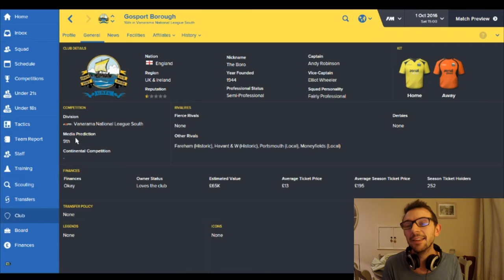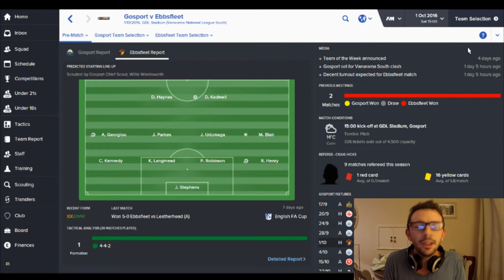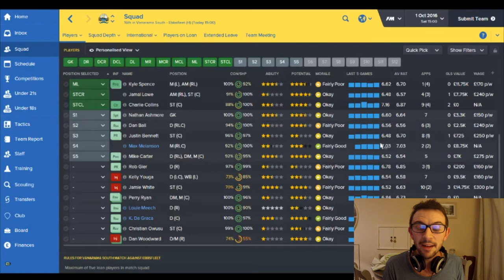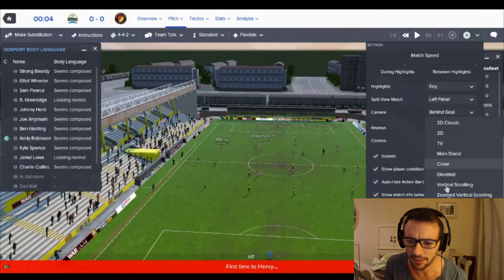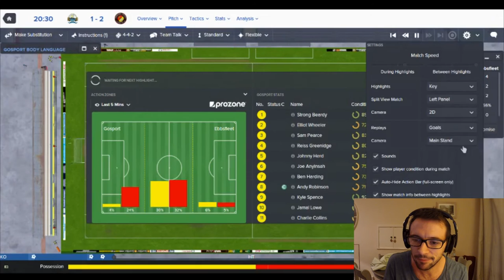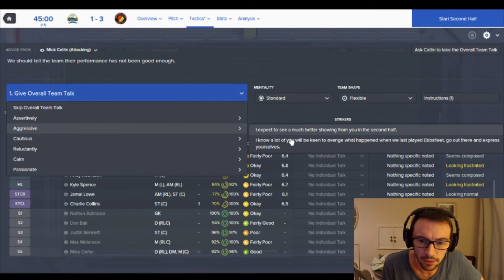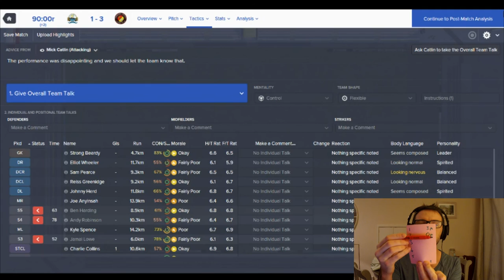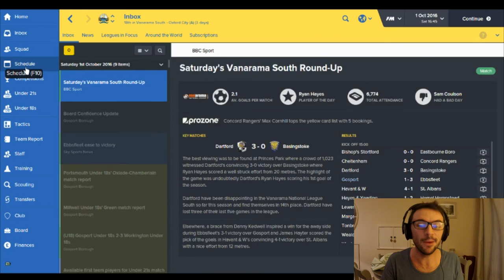THE GOSPORT GAMBLE EP.9 | THEY LOVE A BIT OF REVENGE! | FOOTBALL MANAGER 2016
Can we get 10 likes for MORE DRAMA?!

In the Gosport Gamble I take management of Gosport Borough, a mid-table in the Vanarama Conference South.

In Episode 9 we go back to the league and try to get 9 points from 5 games. I won the first game, so winning this game against Ebbsfleet will get me well on my way to keeping my job. However, I've never beaten Ebbsfleet before...